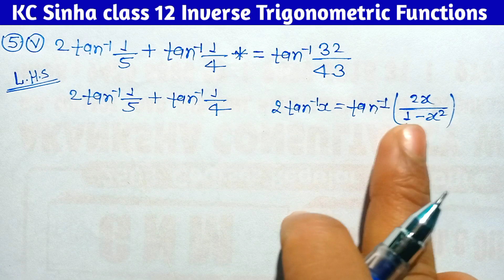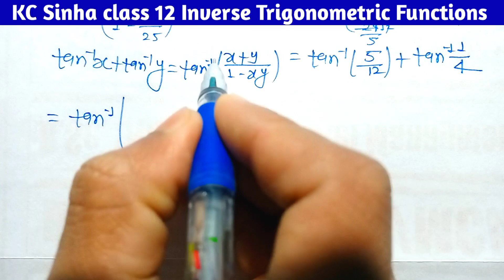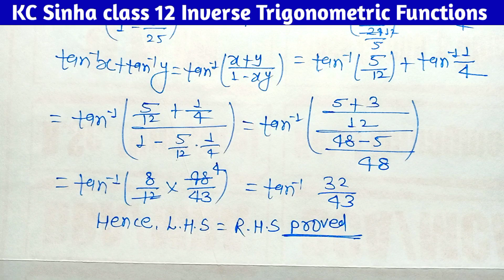Kc Sinha Class 12 Ex 4.1 | Ex 4.1 ka Q- 5 | Kc Sinha Class 12 ex 4.1 ka question no 5